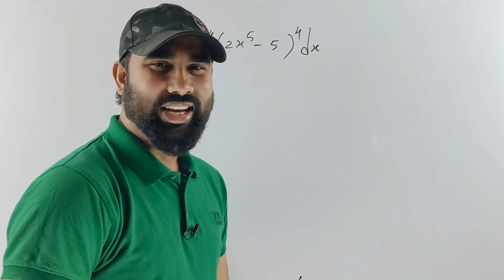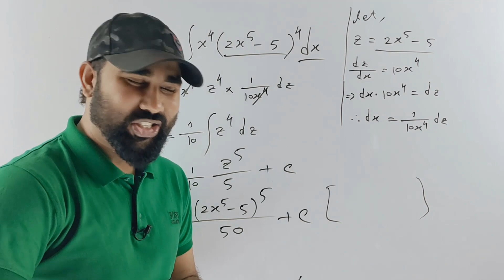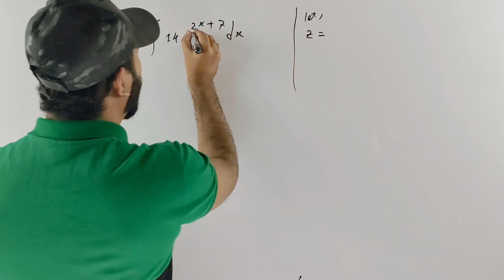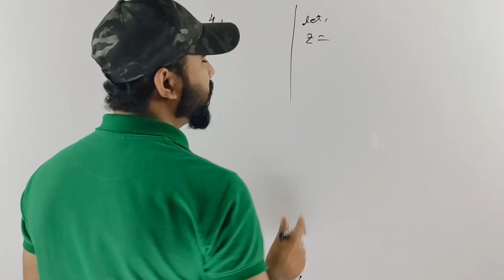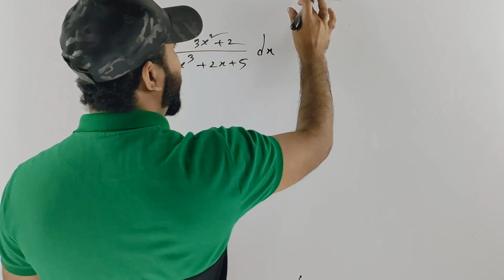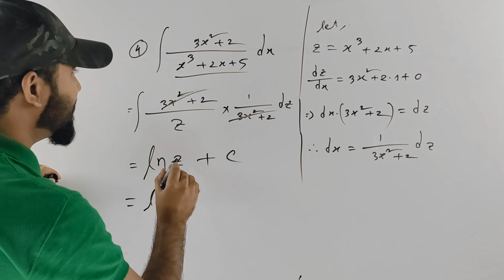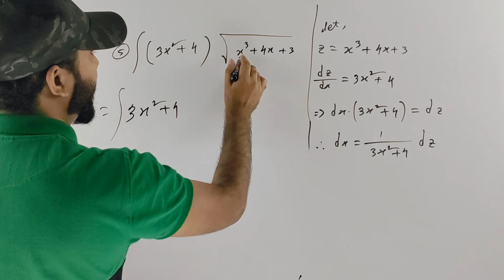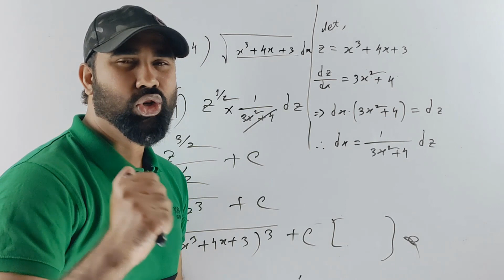গতিশীলতা এবং ইন্টিগ্রাল ক্যালকুলাস |সমাকলন | Dynamic and Integral Calculus